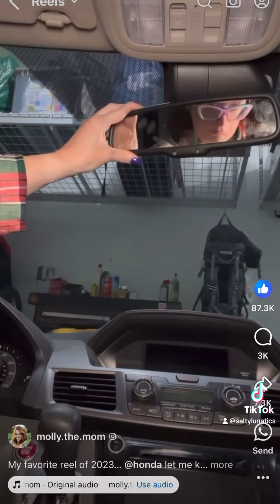March 2, 2024